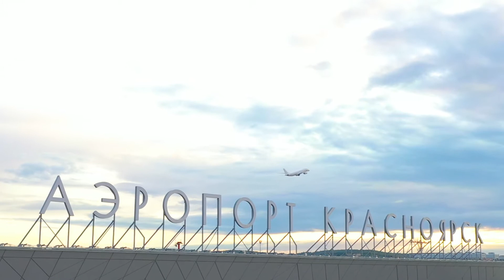Магистральная рулёжная дорожка в аэропорту Красноярск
15 сентября состоялась торжественная церемония открытия магистральной рулёжной дорожки (МРД). Рулёжная дорожка расположена параллельно взлетно-посадочной полосе и обеспечивает руление воздушных судов от одного конца полосы к стоянкам, не создавая помех другим самолётам при взлётах и посадках.
Общая площадь покрытия - 156 808 кв.м., протяженность - 2 691 м.

Эти и другие интересные факты о МРД смотрите в видео!